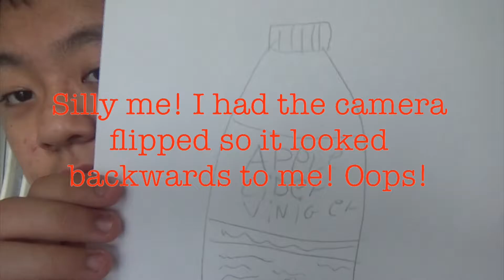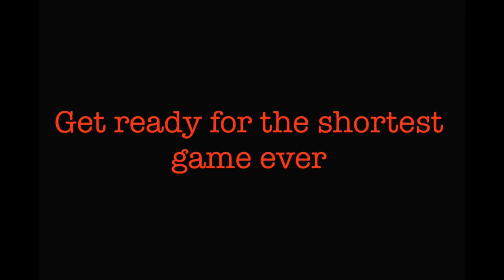Zimran vs Hamburger Boy!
It's awesome!!!

Please leave me some challenges in the youtube comment section bellow and I'll read them!